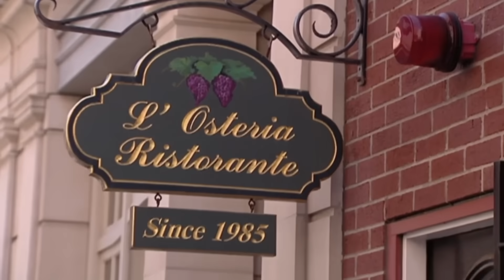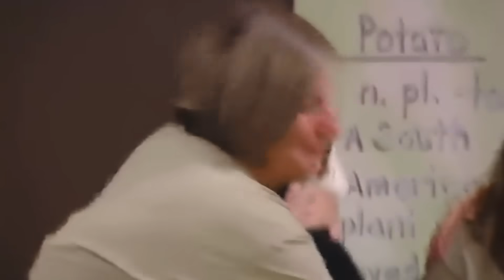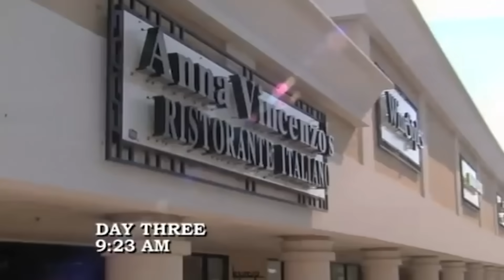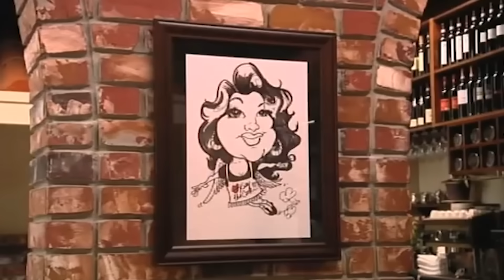moments that warm my non-existent heart | Kitchen Nightmares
"🧊 👉 🔥" - my heart if i had one (im a jellyfish) (also fun fact jellyfishies dont have hearts)